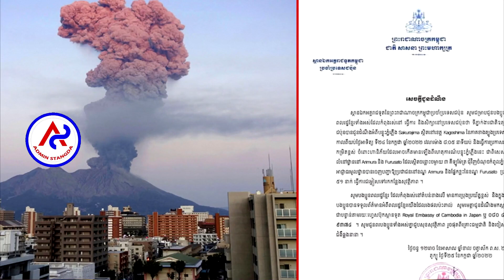Cambodian Embassy in Japan warns Cambodians living in Japan to beware of the Sakurajima eruption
Cambodian Embassy in Japan warns Cambodians living in Japan to beware of the Sakurajima eruption .. ទូតខ្មែរនៅជប៉ុន ជូនដំណឹងដល់ពលរដ្ឋខ្មែរកំពុងរស់នៅ ធ្វើការ និងសិក្សានៅជប៉ុន ឱ្យប្រុងប្រយ័ត្នចំពោះបន្ទុះភ្នំភ្លើង Sakurajima